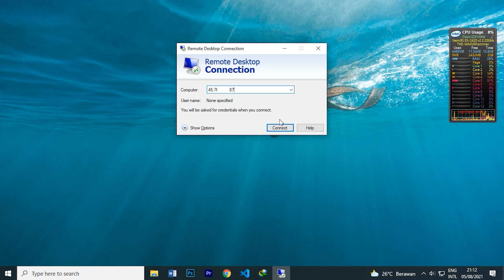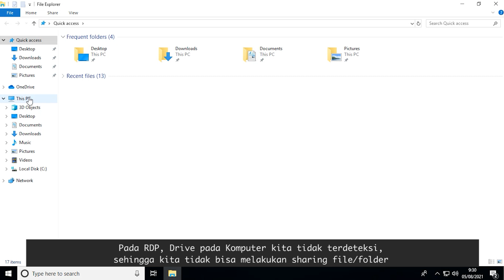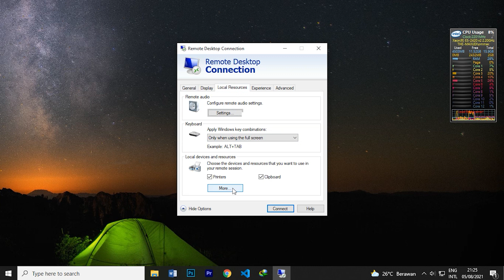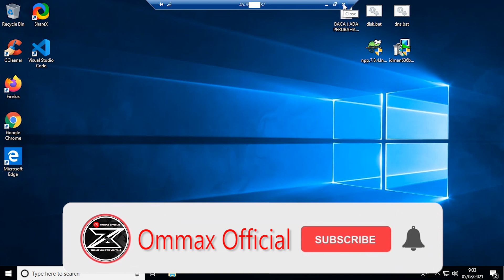Connect to RDP and Sharing Drive With Remote Desktop Connection on Windows 10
RDP adalah protokol yang digunakan untuk menghubungkan satu komputer dengan yang lain secara remote. Artinya, protokol ini memungkinkan Kita untuk mengakses komputer lain dan bertransfer data dari jarak jauh.

Namun, penggunaannya tidak terbatas antara perangkat komputer pribadi saja. Protokol ini juga dapat digunakan agar PC Kita dapat terkoneksi dengan desktop virtual dan server RDP itu sendiri.

Beberapa fungsi dari RDP antara lain adalah Memberikan Koneksi Internet Super Cepat. kecepatan internet yang Kita gunakan bisa mencapai 1.000 Mbps (1 Gbps) serta Memfasilitasi Aplikasi yang Harus Berjalan 24/7.

Di video ini, kita belajar bagaimana cara melakukan koneksi ke RDP dan bagaimana cara melakukan sharing drive.